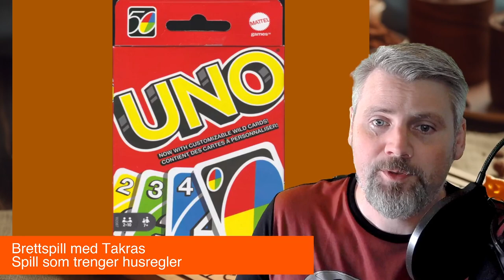Spill som TRENGER husregler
00:00 Innledning
00:55 Husregler
10:45 Ukens spill
13:50 Avsluttende ord og gjest?!